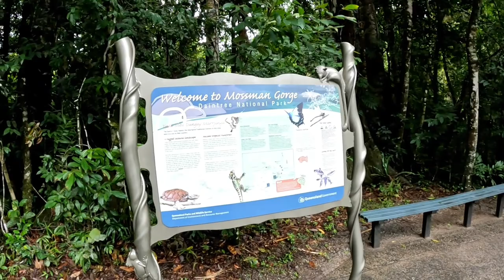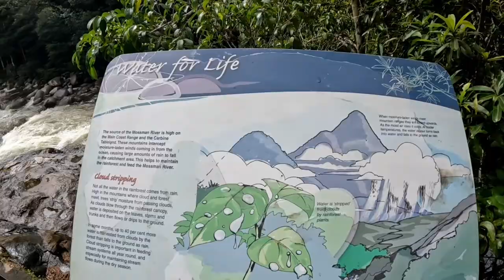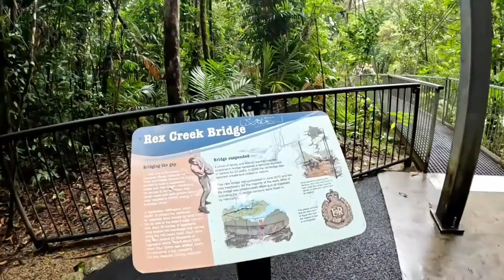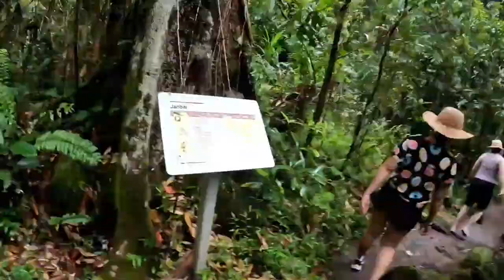TREKING WITH BOYFRIEND & FAMILY at Mossman Gorge in QUEENSLAND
We made boyfriend's dad walk with us in Mossman Gorge.

Sharing you the nature and the beauty of this place.